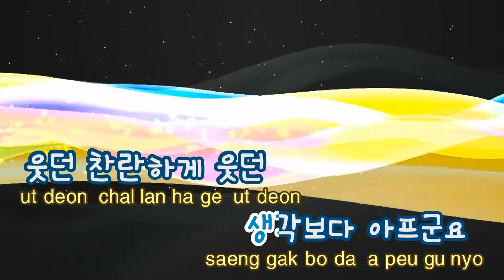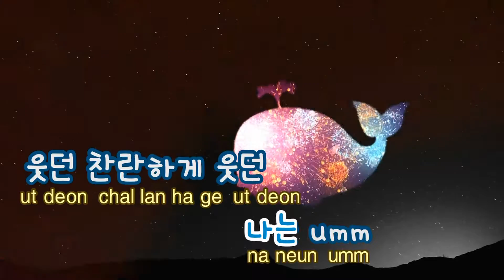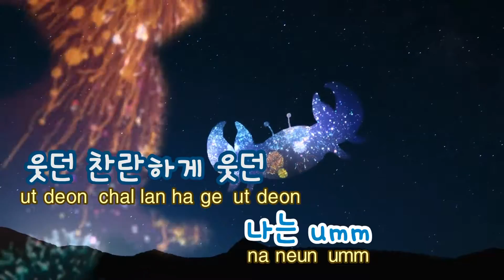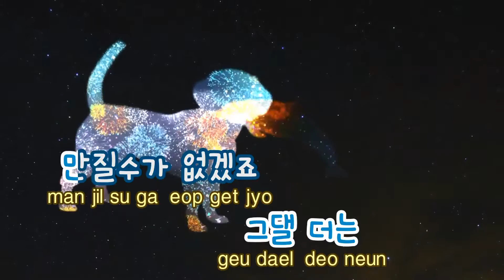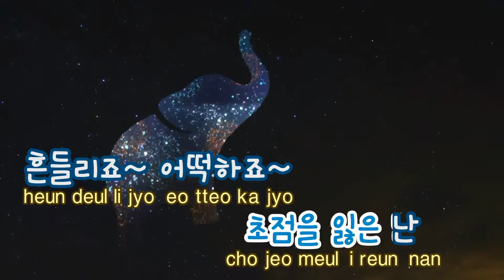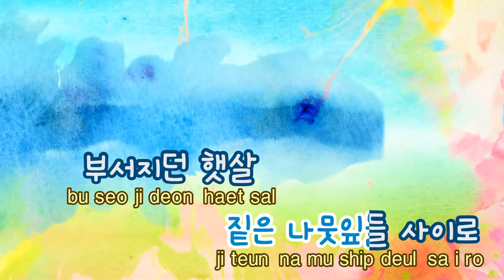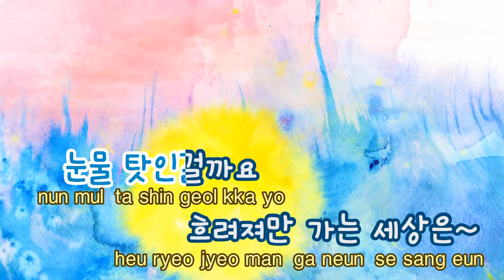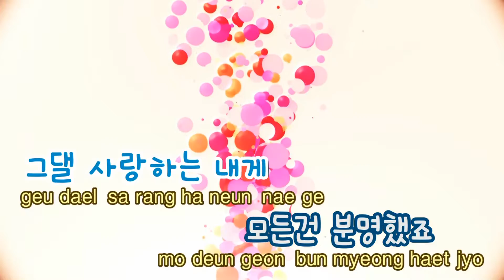[TJ노래방] 난시 - 딕펑스 ( - DICKPUNKS) / TJ Karaoke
난시  --  딕펑스

▶ ZillerSong Mobile : Android/IOS
▶ K-POP STAR Global Package : Android/IOS
▶ TJ TV Karaoke (Korean ONLY) : KT OllehTV , LG U+TV, SK BTV